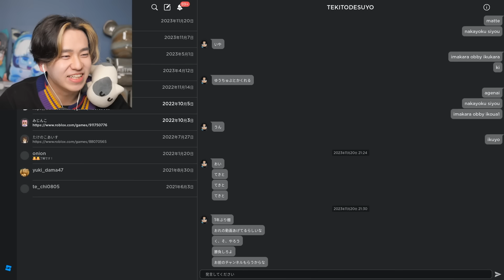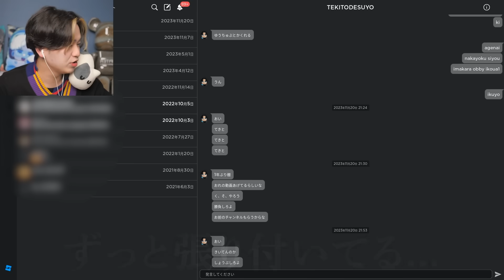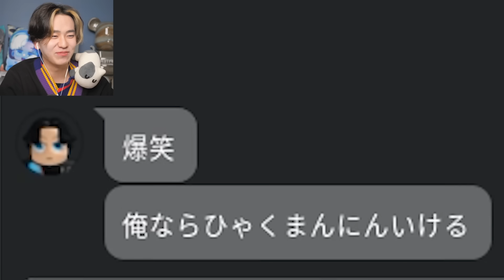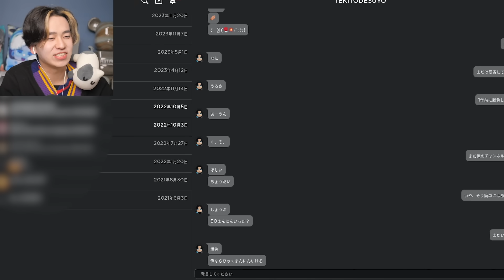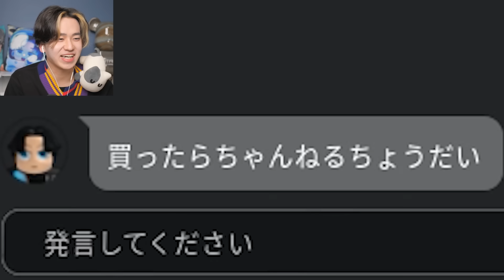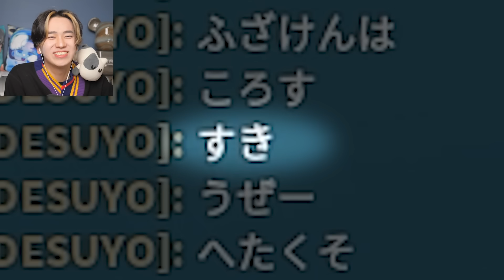１年ぶりにあの悪質な「なりすまし」がまた現れた。。。ロブロックス【ROBLOX】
今日の動画では、１年前に現れた謎のなりすまし「TEKITODESUYO」がまたやってきたので、今度は仲良くなるために一緒にアスレチックをしてみました。。。